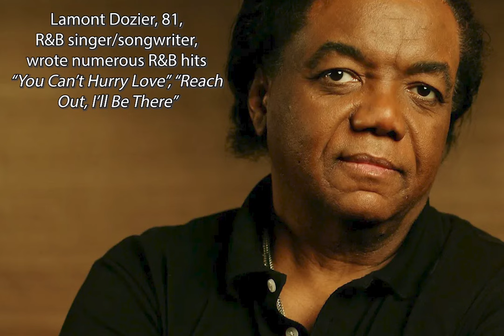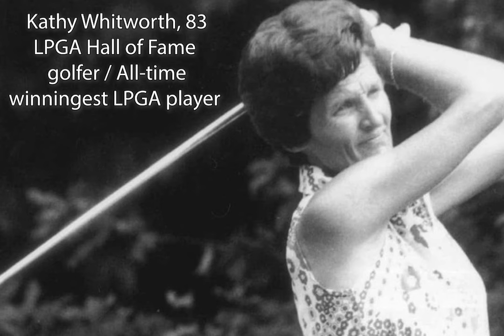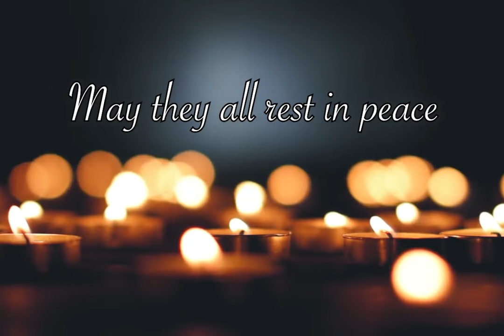2022, In Memoriam